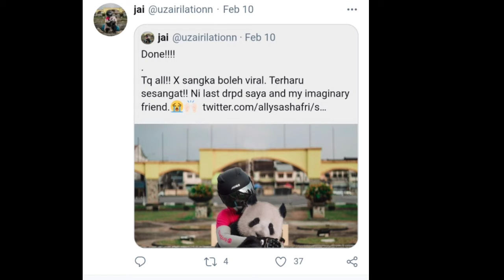ജോലിയിലെ അവസാനദിനം ആഘോഷമാക്കിയത്, പാണ്ടയോടൊപ്പം...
ജോലിയിൽ നിന്നും പിരിഞ്ഞു പോരുന്ന അവസാന ദിവസം എന്തൊക്കെയാണ് പ്ലാൻ. പ്ലാൻ ഒന്നും ഇല്ലെങ്കിൽ വൈറൽ ആയ ജോലി അവസാനിപ്പിക്കൽ കഥ പറയാം.മലേഷ്യയിലെ ഫുഡ് ഡെലിവറി ബോയ് ആയ ഒരു യുവാവ് ജോലി അവസാനിപ്പിച്ച് പഠനത്തിലേക്ക് തിരിയുകയാണ്.അവസാന ദിവസം എങ്ങനെ സ്പെഷ്യൽ ആക്കാം എന്ന ചിന്തയിലാണ് പാണ്ടയെ ഒപ്പം കൂട്ടിയത്.
food panda